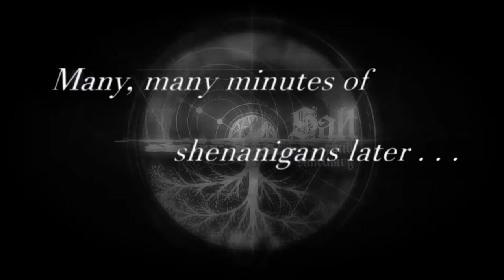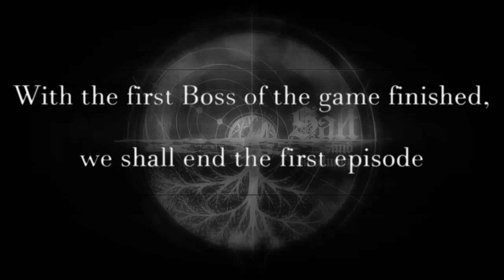Salt and Sanctuary - episode 1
This is our first proper lets play, with mic audio of Adam and I! There's a lot to improve, I know you can constantly hear the controllers and a squeaky chair, but I hope its enjoyable anyway. This was a super fun episode to record and make and there will be more.

If you have any suggestions that could improve the videos to come, let me know